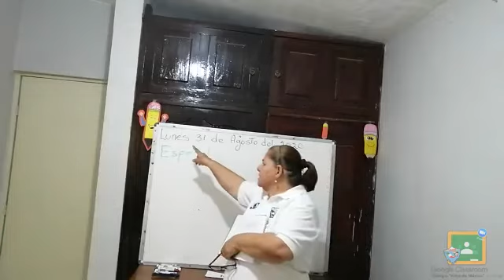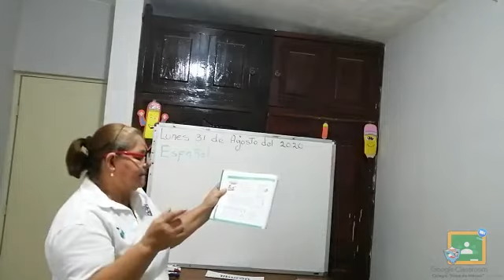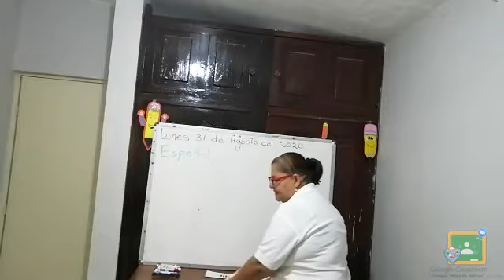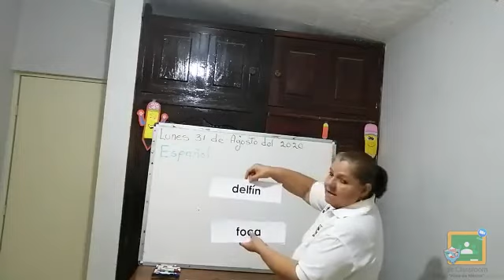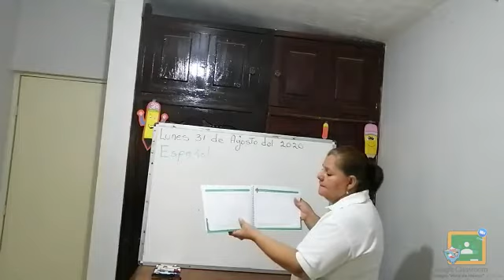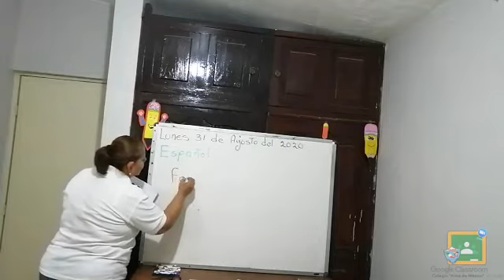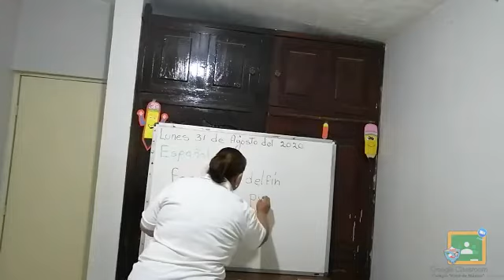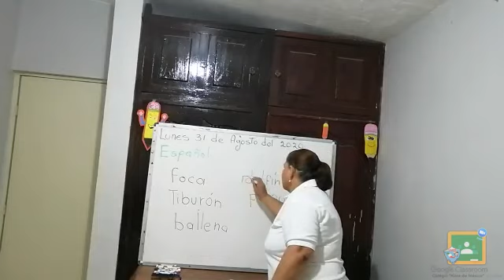3ro Kínder - Español: Lunes 31 agosto